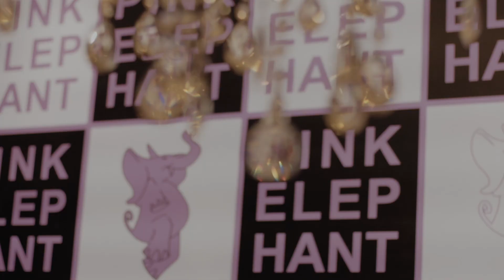Pink Elephant Aftermovie abril